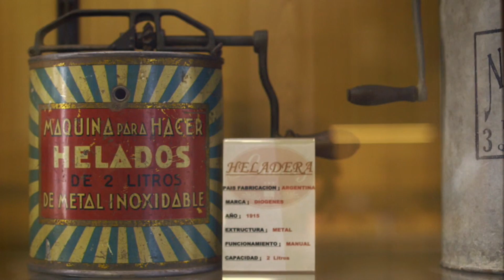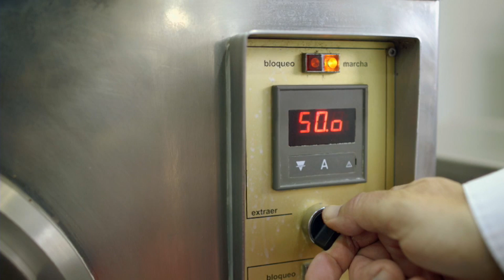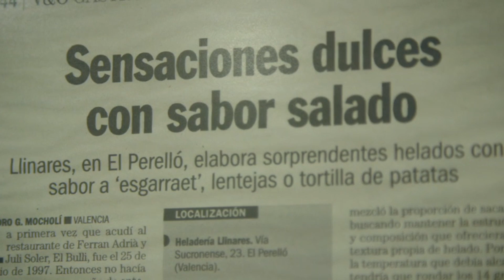Fèlix, gelater - Qui és qui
Imagine's un gelat amb sabor d'aladrocs en vinagre? Fèlix és gelater de quarta generació a Xixona i intenta personallitzar els gelats amb sabors innovadors.

'Qui és Qui' retrata la diversitat i dóna veu a les persones anònimes que viuen al nostre territori. Les històries més interessants ocorren prop de nosaltres.